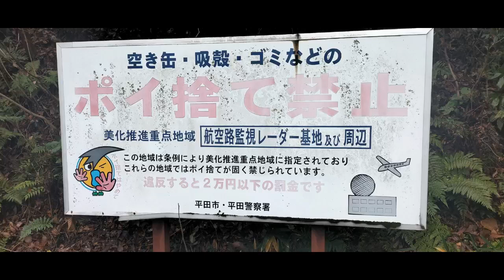Antena Aviação Osaka # 133 #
IMG20230115
Antena Localizada próximo cidade Izumo!!!